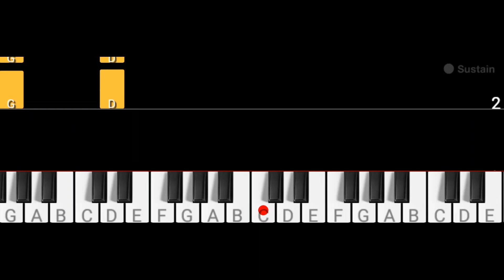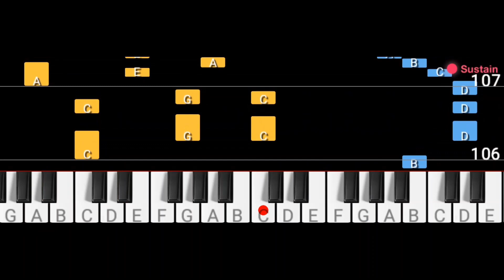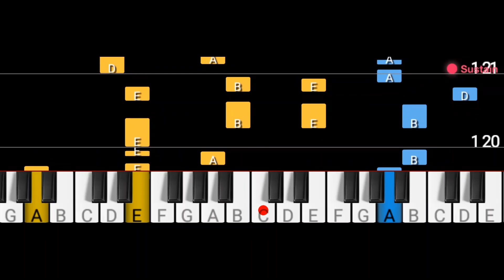Domino - Jessie J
Jessie J's Domino played in piano. Video guide for piano.